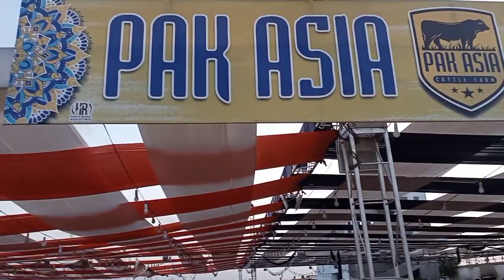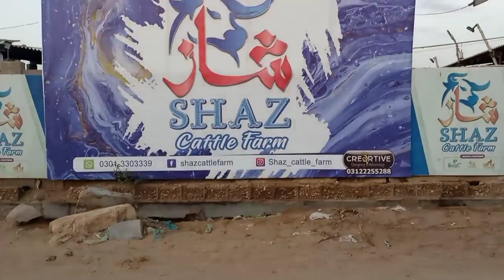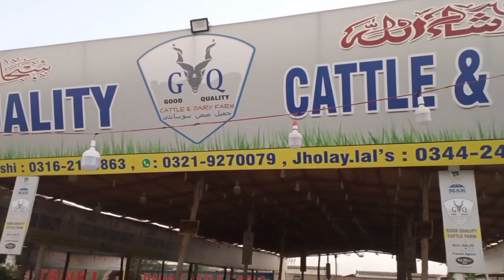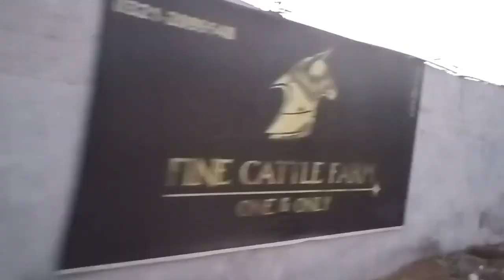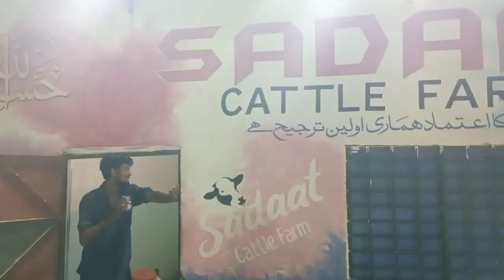Cattle🐂 Farms | Super Highway Karachi | Bull & Cow Mandi | Expedition Pakistan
Main Super Highway Hyderabad Road Memon Society Mein Maujood Aala Nassal K Janwar Hain Yahan Mandi K Muqaabley Mein Nehayet Hee Munasib Keematon Mein Aap Ko Mill Saktey Hain To Aap Yahan Zaroor Visit Kijiye Dosto Agar Aap Ko Humari Yeh Video Acchi Lagi Hai To Video Ko Like Kijiye Comments Kijiye Aur Apne Doston K Saath Share Kijiye Aur Jo Dost Channel Par Naye Hain To Un Say Guzarish Hai K Wo Humare YouTube Channel Ko Subscribe Karein Aur Bell Icon Par Click Kar K Notification Ko On Kar Lein Ta K Aap Ko Humari Har Nayi Aane Wali Video Ka Notification Barwaqt Mill Sakke Aap Say Phir Mulaqaat Hogi Kisi Aur Video Mein Tab Tak Apna Khayal Rakhein Duaaon Mein Yaad Rakhein Allah Nigehbaan.